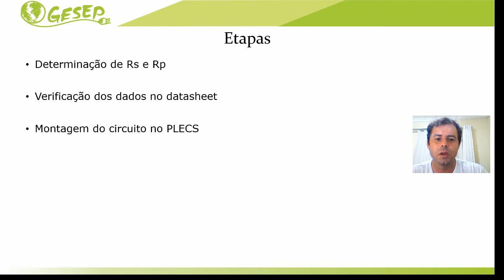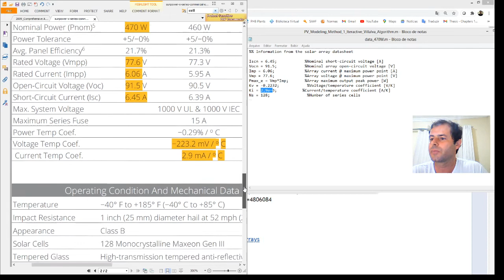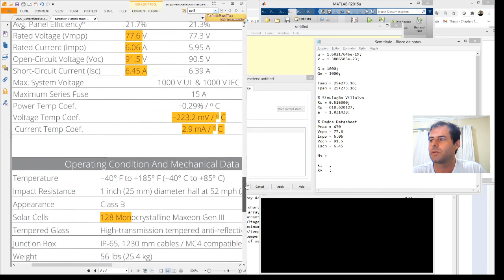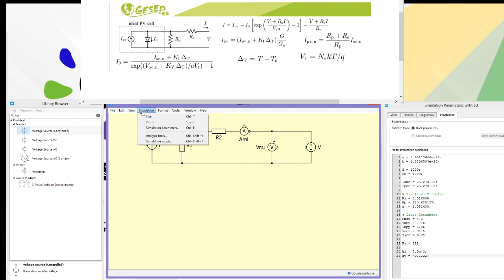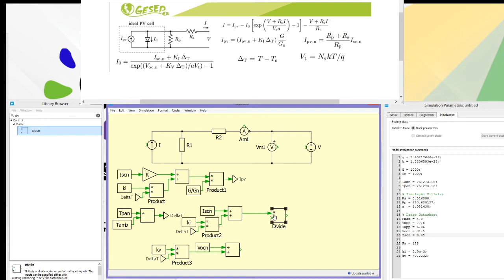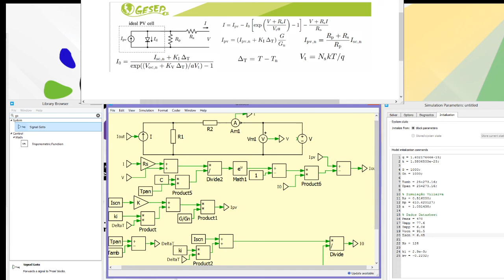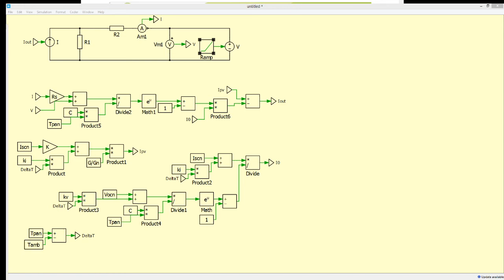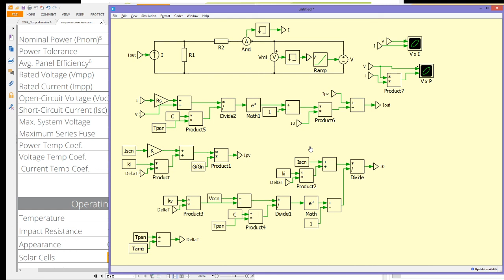Aula 02 – P3 – Simulação de Módulos Fotovoltaicos no PLECS - 470 W